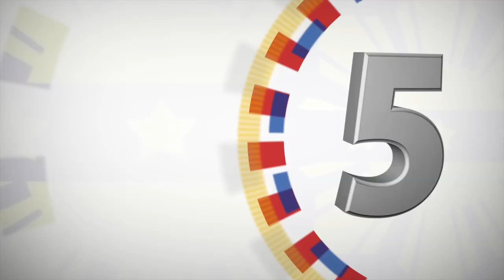Asian Development Bank’s (ADB) 50th Anniversary Reception 02/21/2017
ADB Headquarters, Mandaluyong City